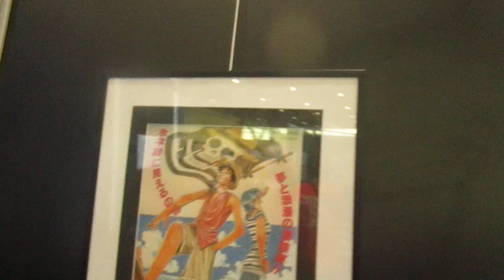Geekdays Lille 01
videos prise a geekdays Lille le week end
13 mai & 14 mai  2023
tous les autres videos filme durant le salon
conference, dedicaces, visite, figurine ,etc..

version rush sans coupure
filme avec ma camera  photo video canon provisoire..